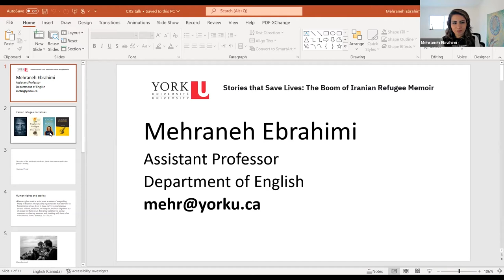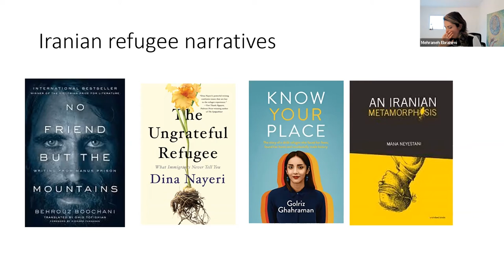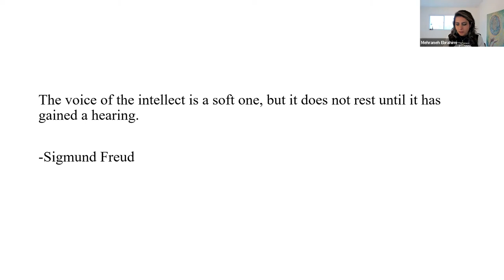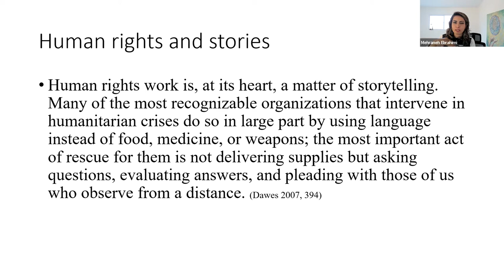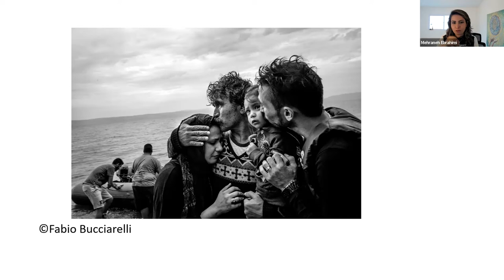Stories that Save Lives: The Boom of Iranian Refugee Memoirs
Guest Speaker: Mehraneh Ebrahimi, Assistant Professor, Department of English, York University

How do refugee memoirs differ from other sorts of life writing? What are at stake when a refugee makes a truth claim regarding the atrocities they have faced, many at the hands of benevolent Western states?

A memoir written from a refugee camp in 2019 won international recognition and hundreds of thousands of award money while the author was still incarcerated, without access to a bank account, or internet. No Friend but the Mountains, Writing from Manus Prison was composed over the six-year detention of Behrouz Boochani in a case-processing-center built for asylum seekers who reach Australia by boat (wet feet) and are thus prohibited from entering the country- forever. Thumbed one text at the time on a smuggled phone, this ‘WhatsApp memoir” painstakingly weaves together a community of witnesses around the world who finally enable his freedom, and close that camp. With over eighty million forcibly displaced people in the world many more illegal prisons still are open.

In this talk Prof. Ebrahimi will go over the boom in the publication of memoirs by Iranian refugees such as those written by Behrouz Boochani, Dina Nayeri, Mana Neyestani, and Golriz Ghahraman.

Publication of life stories are empowering acts of subject formation in the face of the mechanism of discipline and control that governments have built to abjectify, shun, and ignore the existence of millions of forcibly displaced people. She argues that refugee narratives subvert the systematic silencing of the asylum seekers. Bringing these intimate stories of injustice to the “free world” they fortify a social bond that eventually envisions a community of witness. These apparently natural acts of personal story telling can requalify the foreclosed space of the refugee camp and transform it into an active aesthetico-political locus for change.

Although refugees have been hypervisible in news sensationalism in a menacing way, the literary connotations of individual refugee stories haven’t been fully explored. Images of alarming swarms of women and children in need of immediate rescue in the news media has desensitized people to the dilemma of those forcibly displaced from their homes. Migrants are pictured as homogenous, silent masses. Numbing images such as these are met with the averted gaze in the age of compassion fatigue and over stimulation.  On the other hand the legal discourse has its own narrow frames of reference when responding to lifestories. A reference which depends on each nation’s unique culture of affection, hospitality, and patterns of trust. Memoirs that access modes of narrative production can incite political change and drive international attention to bare human lives.

Although denied the physical space of asylum, many authors create one for themselves through memoir writing. As a viable response to a ban, refugees iterate and reclaim their personhood through their autobiographical acts to create a sanctuary or in the words of Phillipe Lejeune an “asylum in space” and an “archive in time” (324). They take up space where space was denied to them, the space reserved for the political subject with a right to say no and express dissensus. These diaries thus are an archive in time by beckoning and addressing different communities of spectators: the general public, journalists, humanitarian activists, and law makers. Gillian Whitlock asserts that writing from the camp produces “a chronicle of the occupation, a performative space where the diary narrative enables a visceral and intimate account” (180).

Mehraneh Ebrahimi is the author of Women, Art, and Literature in the Iranian Diaspora (Syracuse 2019) and assistant professor of English at York where she teaches courses on Diaspora and World literature.